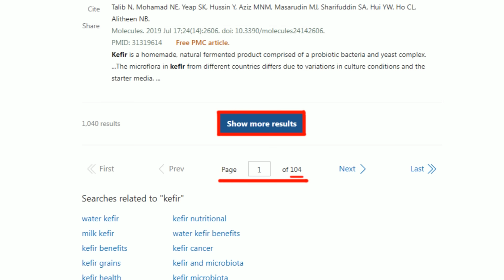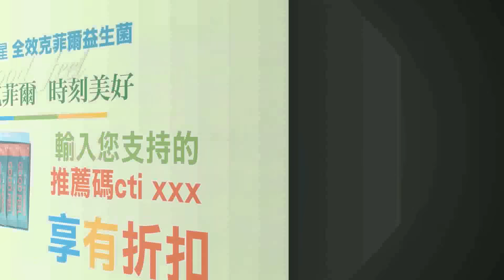【盧秀芳辣晚報】萬萬沒想到! 以巴衝突戰火燒到這國 日本真有點急了｜巴以衝突外溢 大火燒到日本 精華版